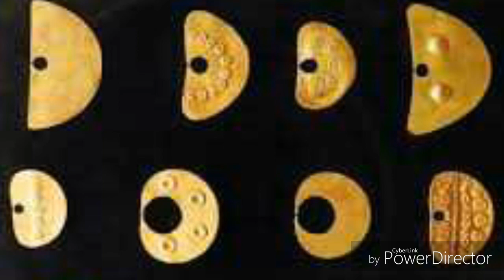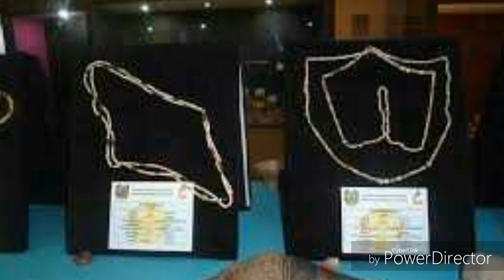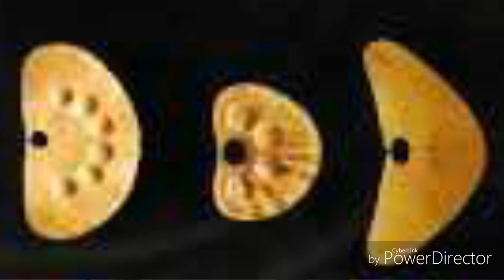Historia de pupiales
Este video lo hicimos con el fin de aprender mas sobre la historia de Pupiales y sobre la arqueología